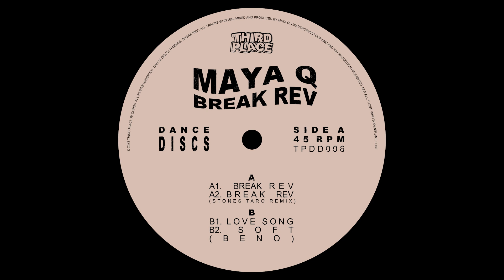maya q - love song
📓 Info:
Label: Third Place
Artist: maya q
Release Date: August 20, 2022
Format: Vinyl/Digital

Three hard-hitting, playful, and emotive tracks + Stones Taro returns to the label with a mega remix. Enjoy!

💾 Pssst...
Do you ever find yourself wanting to download a bunch of your purchases at once on Bandcamp? I developed a Chrome Extension to add bulk download functionality to Bandcamp. — hope you enjoy!